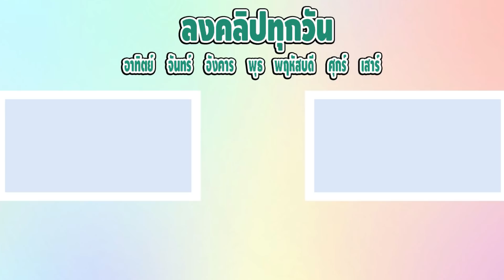พ่อรักลูกไม่เท่ากัน...ไม่ให้กินซีเรียล | ตอนที่ 20 [หนังสั้นสะท้อนสังคม]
ปิ่นมุกใบหยกตื่นขึ้นมาเพื่อที่จะกินอาหารเช้า
แต่พ่อต้องแต้งกลับให้แต่ใบหยกกินซีเรียล
ให้ปิ่นมุกกินแต่หมูปิ่งช่างเป็นพ่อที่ลำเอียงจริงๆ